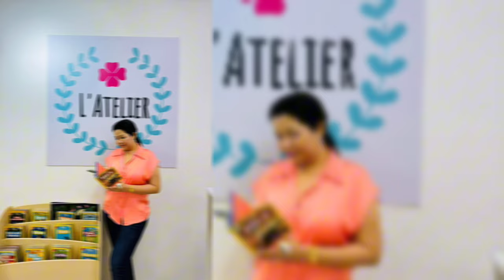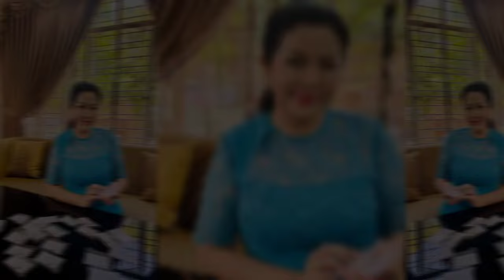ခိုင်နှင်းဝေ အပျိုမစစ်တော့ဘူးတဲ့နော်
သတင်းအပြည့်အစုံကို ဗီဒီယိုထဲတွင်ကြည့်ပါ။